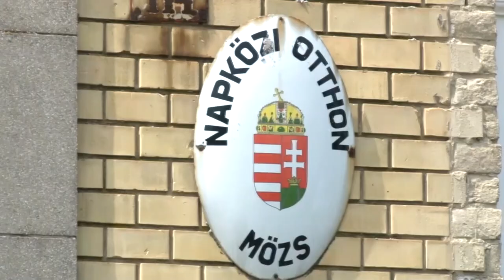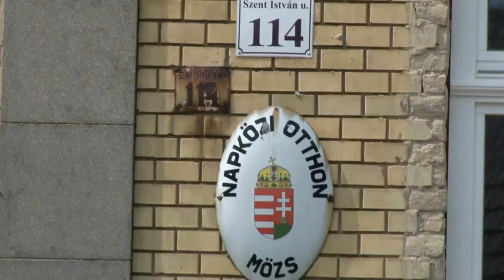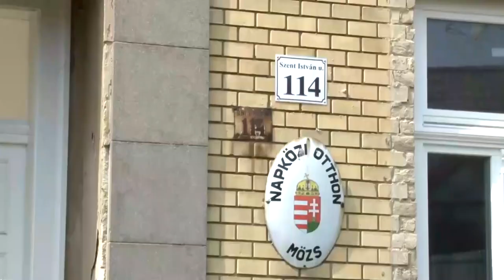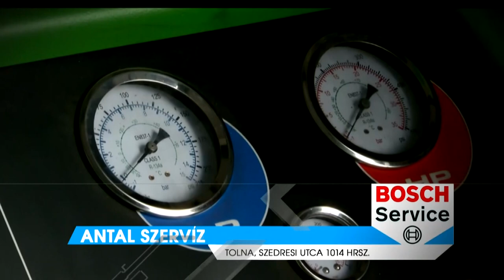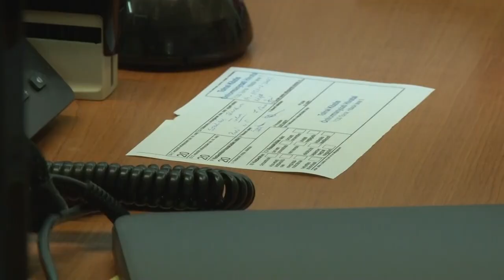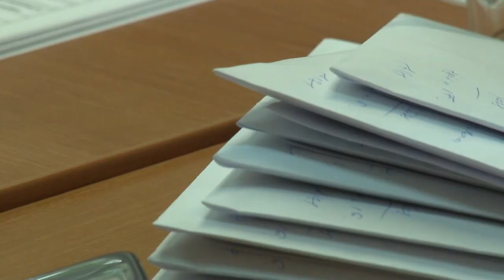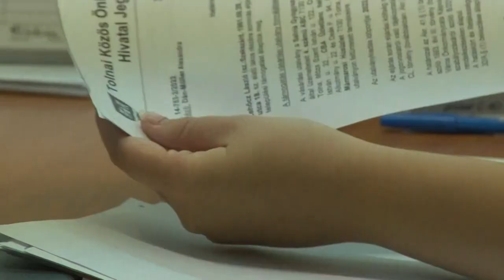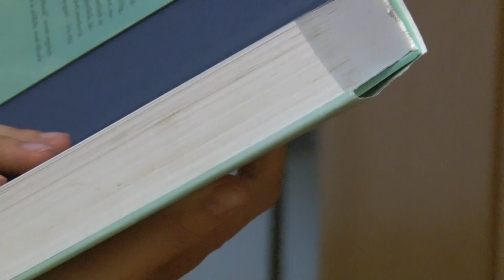Thelena Magazin - 2023.07.26.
Tartalom:
- Az utcafrontról szemlélve nem is gondolná az ember, hogy milyen csodákat rejt a mözsi Merczel György kertje
- Német alkotóház Mözsön- közösségi programok helyszíne lehet a pályázatnak köszönhetően
- Diákmunka Tolnán- túljelentkezés volt a népszerű lehetőségre
- A tolnai dunai holtágnak messze földön jó a hírneve